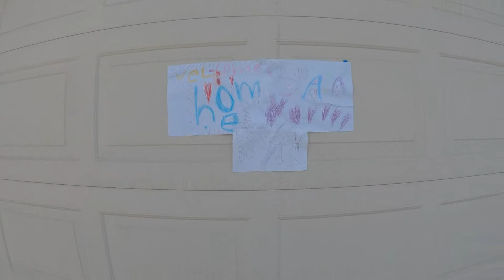First look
Baby Sara coming home to meet Ariah! 03/11/2021